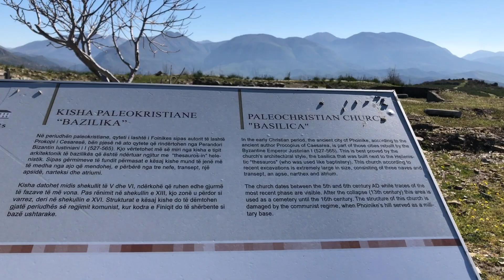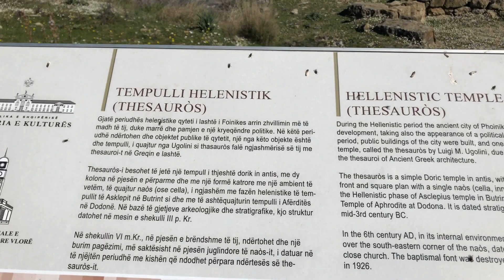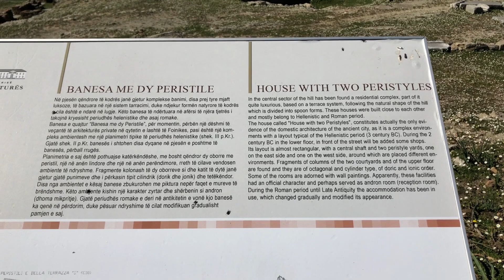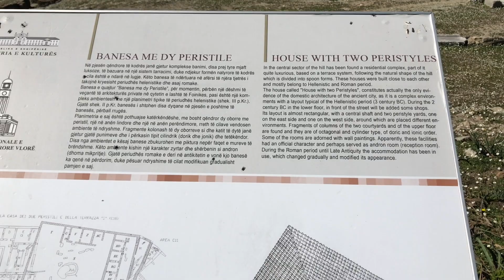TRAVEL TO THE ANCIENT WORLD AND GET AMAZED | Part Two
If you want to experience the magical wonders of ancient Europe, then look no farther than Ancient Phoenice! This ancient city nestled on top of this amazing panoramic ridge, is breath taking. This video is part two of this amazing 2000 year old Ancient site. Visit the amphitheater carved out of the side of the mountain with the most incredible views of any theater ever built. Poke around some of the old ruins in the mostly yet still to uncover and excavate site. Cheers!